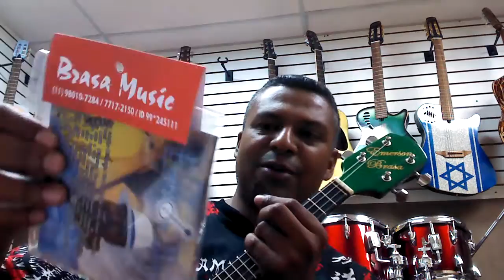Banjo verde para Jurandir de Santa Catarina